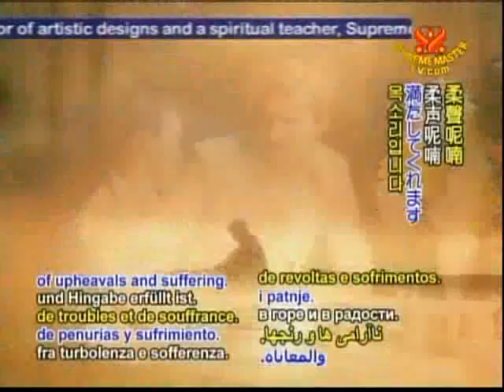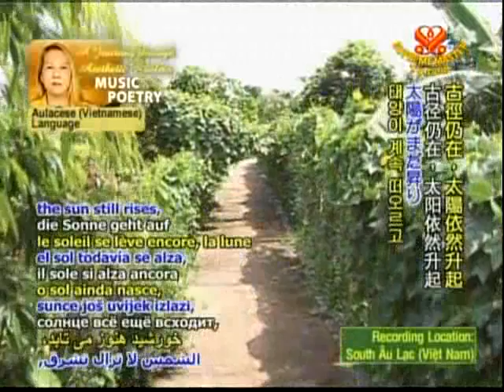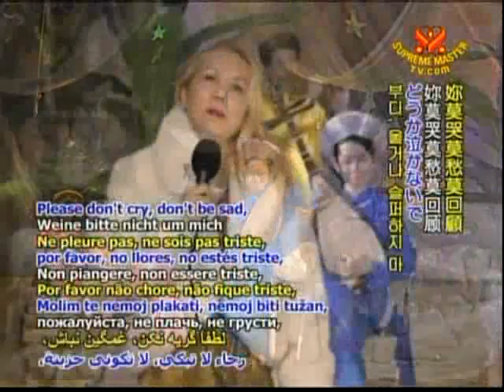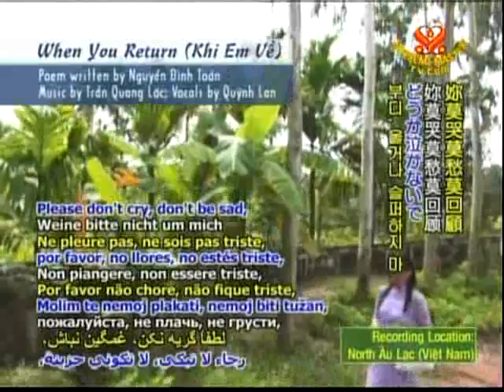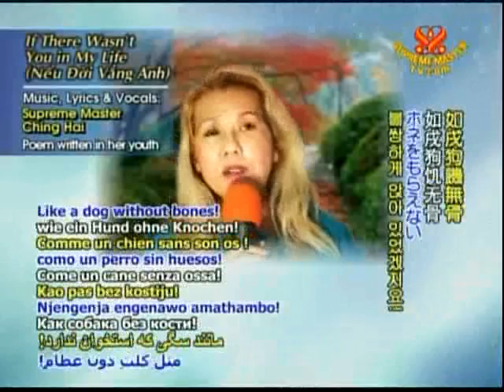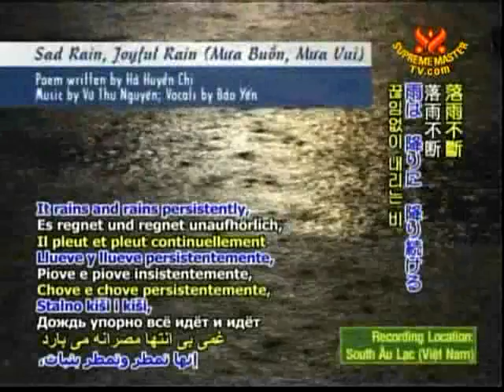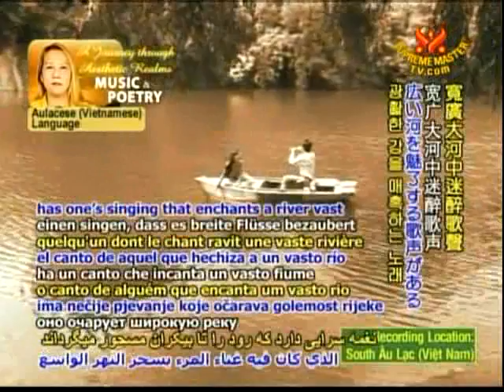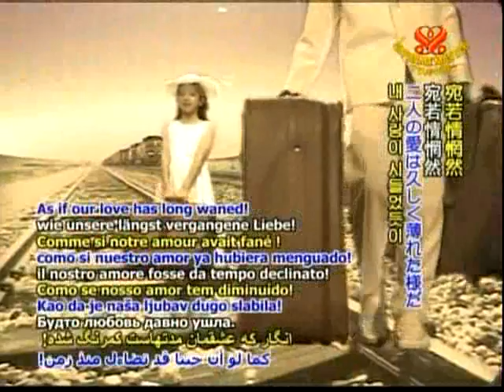Chương trình Thơ Nhạc Tình Yêu và Tâm Linh - Khi Em Về - Mưa Buồn, Mưa Vui